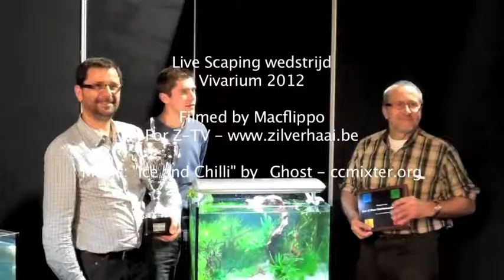Live Scaping wedstrijd - Vivarium 2012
Beelden van de Live Scaping wedstrijd op Vivarium 2012. In 1 uur tijd moesten de deelnemers hun scape klaar hebben.
Video from the Live Scaping contest at Vivarium 2012. The contestants had 1 hour to complete their scape. Video shot with an Flip Mino HD.